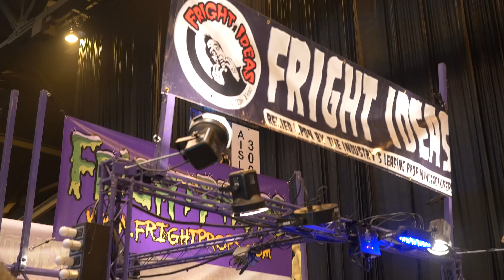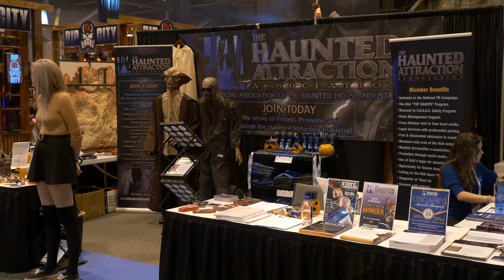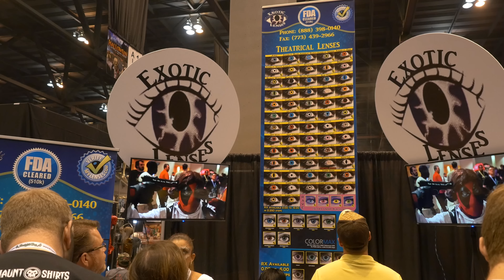Transworld Halloween Show 2017 Tour | Haunted Halloween Animated Props Trade Show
Tour the Transworld Halloween & Attractions Show 2017. A collection of clips from various vendors and booths at this Halloween and Haunt industry show. Amazing trade show video full of haunted Halloween animated props, costumes, masks, puppets, dolls, animatronics, shocktronics, SFX, makeup, and more. Transworld is one of the premier Halloween and attractions conventions in the world. Full of creativity, fun, scares, monsters, creatures, and more.